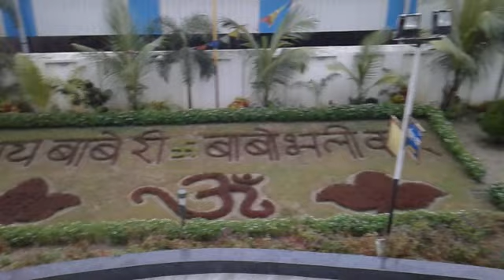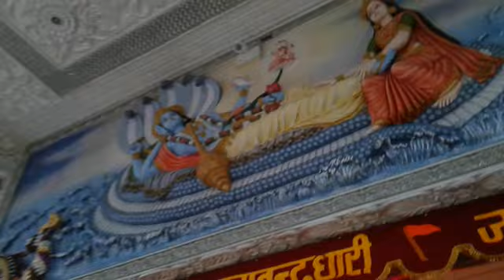बाबा रामदेव जी के अवतार" दिवस के अभिषेक_भादवा सुदी दूज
kanki dham
shri krishna avotar baba ramdev mandir, trust